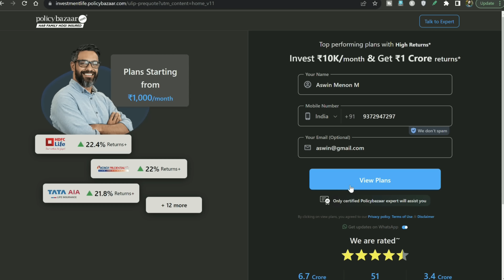Gaza People Reality | Israel Palastine Malayalam | Aswin Madappally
⭕️My Gadgets

1:Phone-Samsung Galaxy S21 Ultra
   One Plus 10 Pro
2:Camera-Canon 200D
3:Lens-Canon EF50MM F/1.8 STM Lens
4:Tripod-Digitek DTR 550 LW (67 Inch) Tripod
5:Light-Digitek (DRL-18HC9) Professional 18" inch Ring Light
6:Laptop-Asus Vivobook
7:Mic-Boya BYM1
8-Gaming Chair with Massager